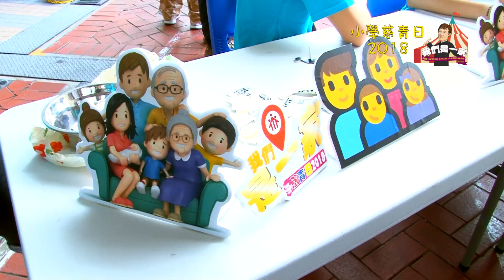小學慈青日2018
2018小學慈青日於6月30日早上於慈幼葉漢千禧小學舉行。是次主題為我們是一家，目標是讓參加者學習與家人溝通的方法。參加者來自香港區六間慈幼家庭院校的小學生，約100多人。

在慈幼葉漢千禧學校的同學帶領下，我們以Action Song 開始整個活動。及後由中學的慈青哥哥姐姐與小慈青一起進行了數個熱身遊戲。

一輪熱身及葉漢千禧學校的同學表演雜耍後，開始主題活動。透過四個的遊戲把三個與家人溝通的具體方法帶給參加者: 直接溝通、主動關心及專心一意與家人對話。

最後，小學慈青日以祈禱會完結。祈禱會以鮑思神父及麗達媽媽的一番對話作開始。鮑思高神父和麗達媽媽不只以說話善待家人，他們也活出來，正如今年慈青日的聖經金句所說的一樣『我們愛，不可只用言語，也不可只用口舌，而要用行動和事實。』慈幼會中華會省青年牧民委員梁偉才神父提醒參加者，最簡單及直接的溝通方式就是事事以家人為先。例如：有零食，會想與家人分享、讓坐給家人、主動與家人以電話或訊息聯絡。亦邀請參加者為家人祈禱，每一晚為家人獻上一篇聖母經，祈求聖母媽媽的保護。

小學慈青日2018在一片歡樂聲中完結。